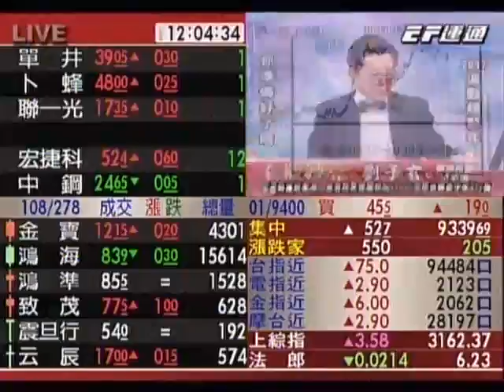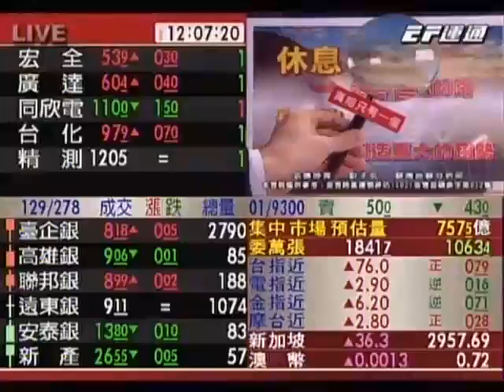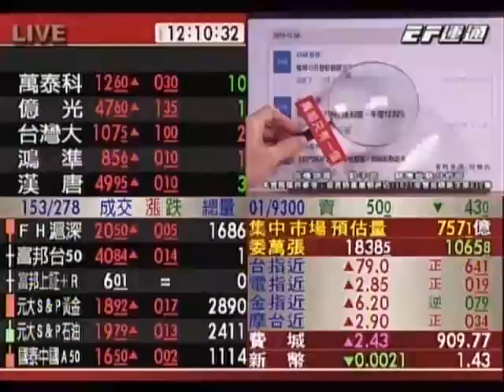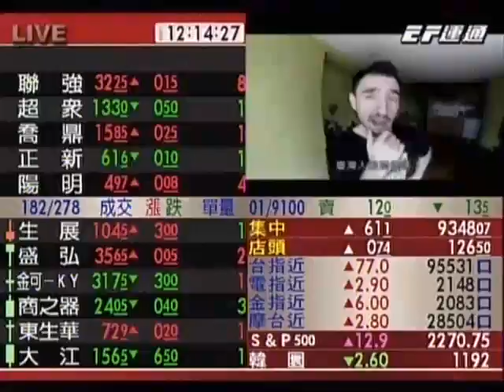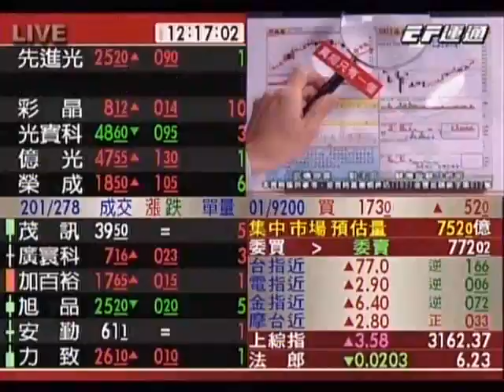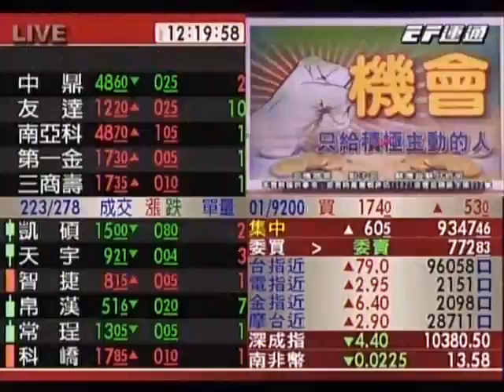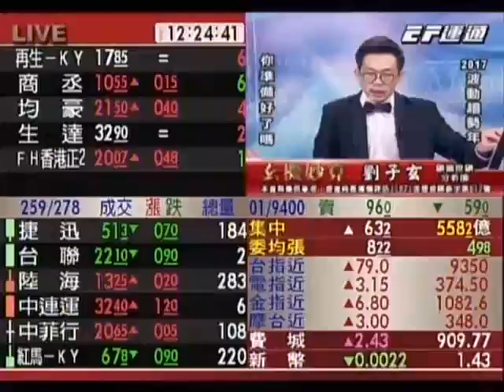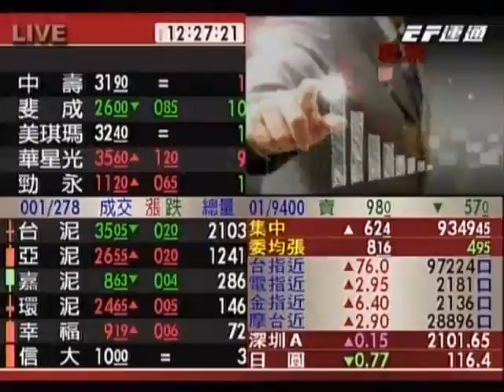20170105 1200 劉子玄 玄機妙算